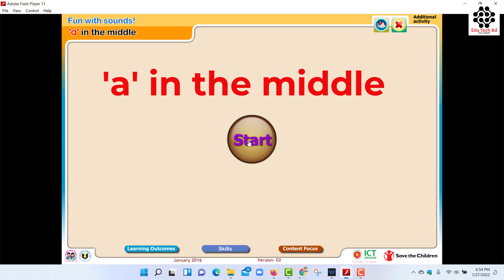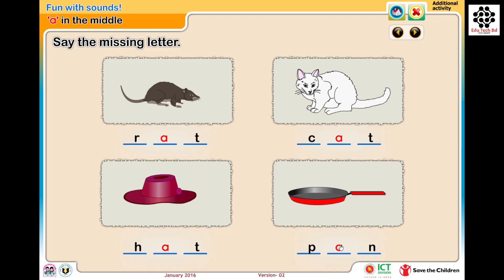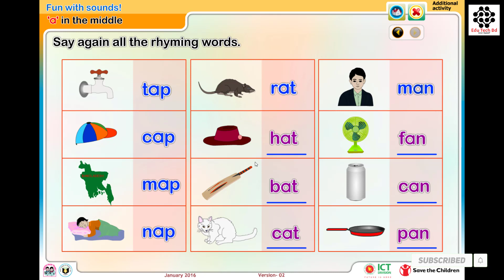Class 2 || English || Fun with sound || 'a' in the middle || Edu Tech Bd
spoken english classes || tenses in english grammar with examples || science experiments || amazing science experiments with eno do at home || english with emma || english speaking class || english grammar || speak english with confidence || conditional sentences in english || how to be fluent in english || is am are sentences in english || gk quiz in english || learn english || class 2 september 2021 model activity task || is am are used in english